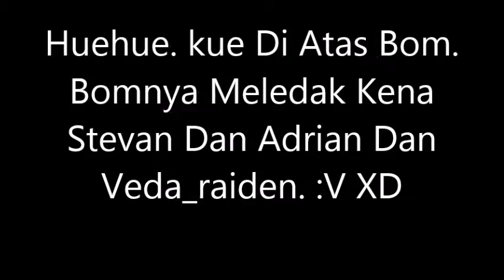Off Youtube Dan Off Animasi l Bye Semuaa :( + Bagi-Bagi Render + Intro Untuk Game Bebas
HELLO. ME NAME STEVANGAMING YOUTUBE INDONESIA. CHANNEL ANIMATIONS AND GAMING.

KAYAKNYA. HARI INI AKU SUDAHAN DULU YAH. NANTI KITA KEMBALI LAGI YA TEMEN-TEMEN :)

SYARAT - - -

AYO!! MASUK KE DISCORDKU YUK!!
PASTI KALIAN BERMAIN DENGANKU! (^_^)

CHANNEL PERTEMANAN

LIVE STREAMING?? KURANG TAHU JUGA.